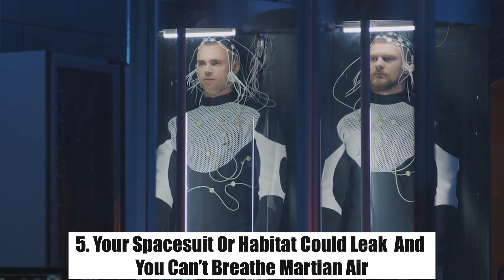Life on mars? 8 ways mars can KILL you!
Mars is a mysterious planet that ha captivated scientists for centuries. It has an atmosphere tha is deadly to humans, composed of carbon dioxide and other toxic gases. It also has a much lower average temperature than Earth, which means that humans would not be able to survive on the surface of the planet. Despite all of this, Mars still holds many secrets that scientists are eager to uncover. In this video, we will explore how Mars could potentially kill you, and what precautions you should take if you ever find yourself on the red planet. So, be sure to watch and learn all about the dangers of Mars!